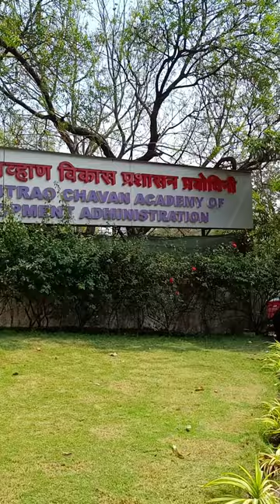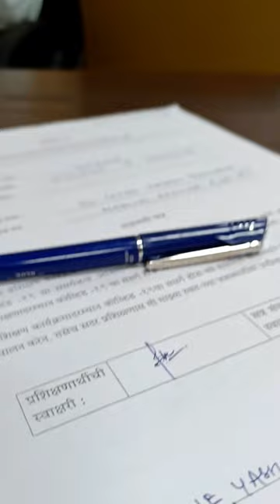YASHADA Training Institute, Pune Full Tour Mini Vlog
Full tour of the Yashwantrao Chavan Training Institute, Baner, Pune. Recently went there for a 3 day interactive training session. Nice place.